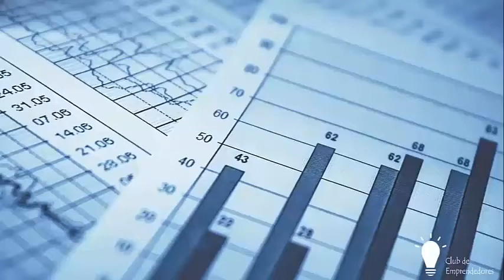Cap. 12 - Análisis 3.0: Entrevista a Santiago Delgado.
Entrevista a Santiago Delgado, catedrático de Universidades, el cual nos enseña las diferentes estrategia que debe tener cada emprendedor para un buen desarrollo de su empresa.
ademas nos comparte varias anécdotas que le ha tocado vivir durante su vida de emprendedor y de profesor.